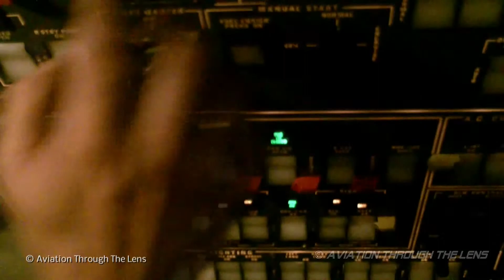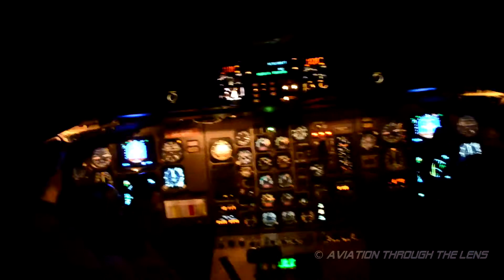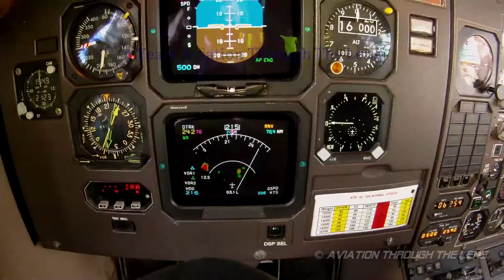2 Years Aviation Through The Lens 128 subscribers. Thank you.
Aviation Videos

Downloading and use of this video is NOT ALLOWED  without written permission .

Copyright Aviation Through The Lens  2014